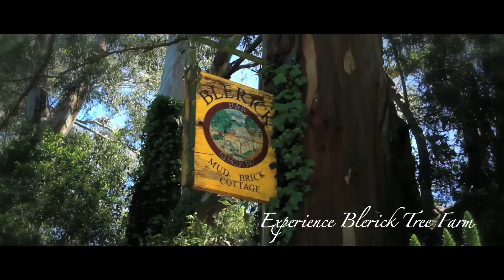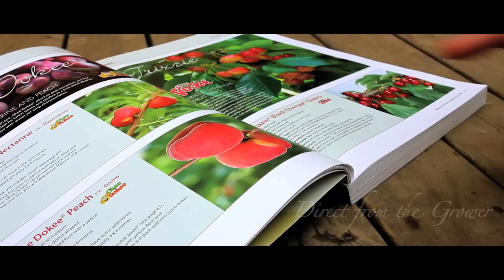Blerick Tree Farm - Melbourne Tree Nursery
Blerick Tree Farm is Melbourne's and Gippsland's only boutique Tree Nursery showcasing the finest trees grown in the rich fertile soils of Gippsland.

You will be spoilt for choice and quantity with over 4000 quality trees and shrubs grown and nurtured on site. Discover the romance of purchasing direct from the farm gate at wholesale prices.

Let us design your ultimate garden. Our professional consultation and/or garden design service couples your ideas with our expert knowledge and design skill. Using state of the art software, we will create your new garden with amazing 3D photorealism animation. You can even walk through your new garden at the design stage and leave nothing to your imagination.

We welcome both retail and trade clients including general public, nurseries, landscapers, developers, councils, schools and golf courses.

This video was produced by Samuel Broeren